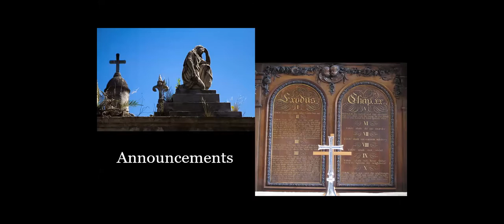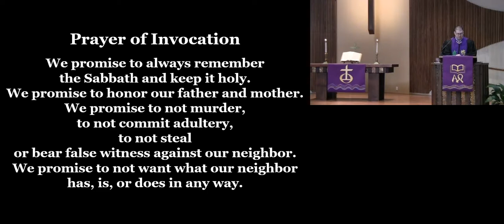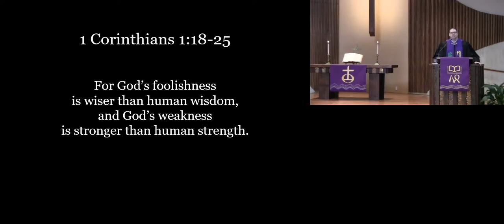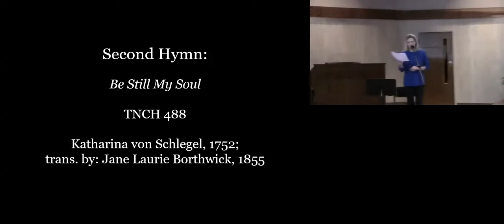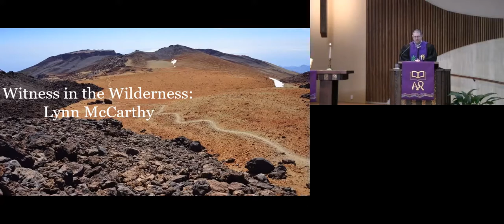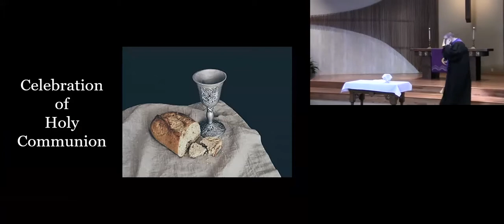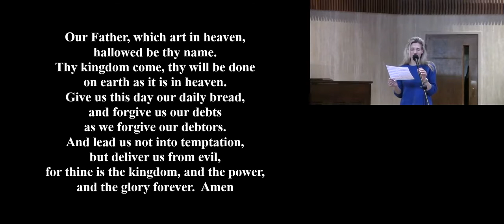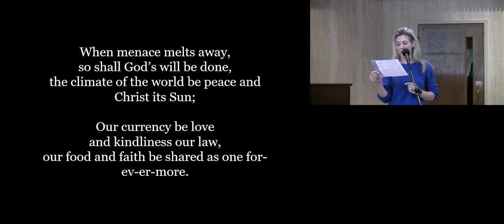Third Sunday in Lent March 7th, 2021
Welcome!  Today we continue our "Witness in the Wilderness" series as we worship the Third Sunday in Lent and share in Holy Communion together.

Gospel: 33:14

Witness in the Wilderness: 35:09

Holy Communion: 51:35